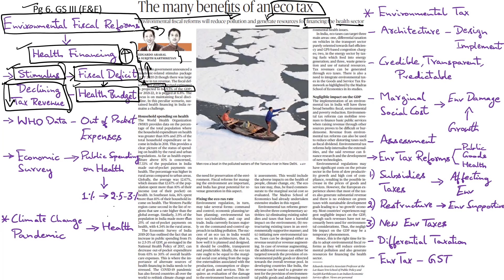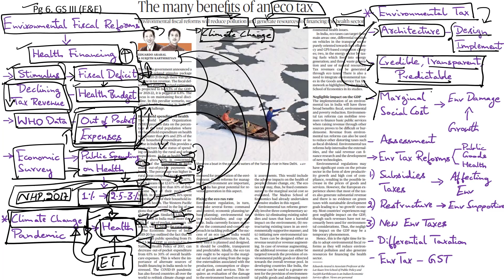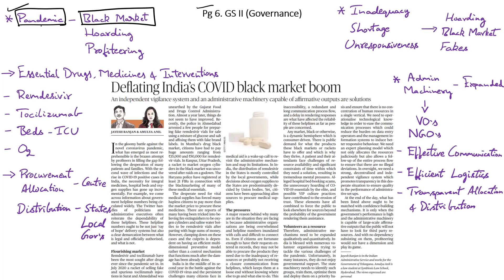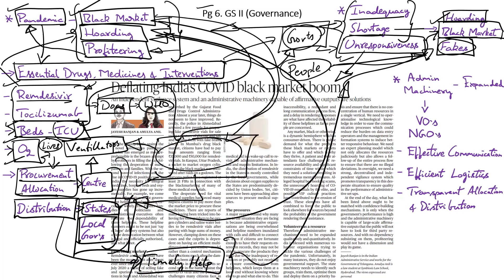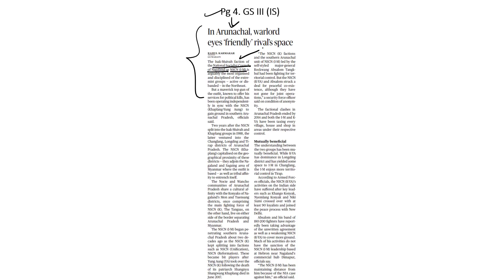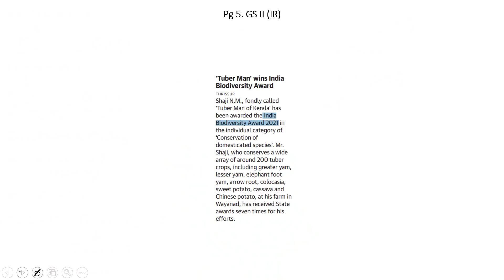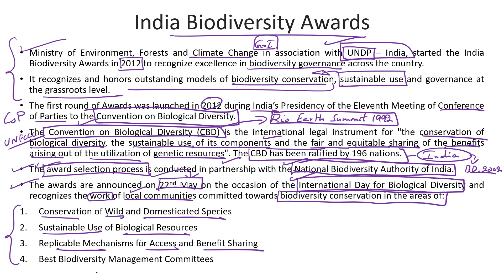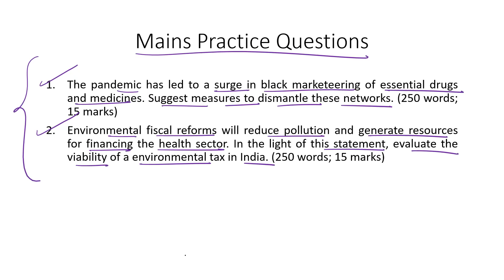'The Hindu' Analysis for 24th May, 2021. (Current Affairs for UPSC/IAS)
In this lecture, we discuss the important news articles for 24th May 2021. The aspirants are advised to watch the entire video lecture for better understanding. Follow the link to read the Comprehensive News Analysis as well.

Topics:
1. The many benefits of an eco tax 0:00
2. Deflating India’s COVID black market boom: 8:48
3. Naga Insurgency: NSCN (IM) & NSCN (K): 15:33
4. India Biodiversity Awards & Convention on Biological Diversity: 22:23
5. 17+1 Initiative of China: 24:51
6. Mains Practice Questions: 27:34

Happy Learning!
BYJU'S IAS